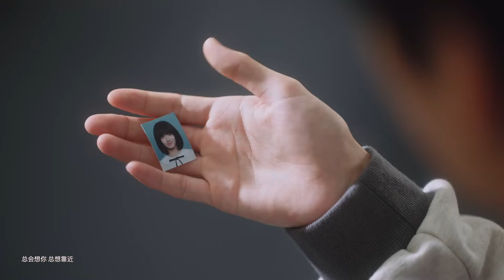情敵接連出現，帥哥按捺不住，暗戀八年終於表白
【当我飞奔向你 When I Fly Towards You】剧情介绍：十六岁高中女生苏在在，在良好的家庭氛围里成长成了一个不花痴不盲从有自己主见的人。高中开学第一天，对好朋友的花痴表现出不屑一顾的苏在在遇到高冷男神张陆让的那一瞬间就被即刻打脸。苏在在对张陆让一见钟情，并决定马上采取进攻，从此变身为张陆让身后的跟屁虫，而这个看起来成绩优秀、家境优渥的张陆让，却是一个自信包裹着自卑的“矛盾体”。因为天才弟弟张陆礼的存在，张陆让总是被母亲拿来与弟弟做比较。十几年来，张陆让的人生像是生活在厚厚的壳里，内敛话少，看似沉稳有礼貌，却总是拒人于千里之外，但在遇到苏在在后，张陆让的“厚壳”人生才终于透出光来，两人的相识为彼此的人生带来了奇妙的化学反应。
DWFBXN